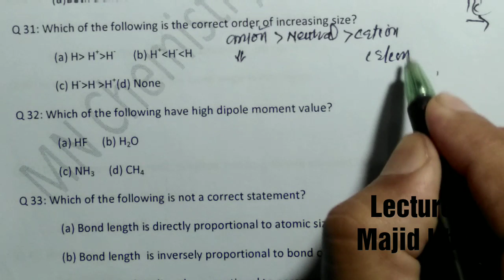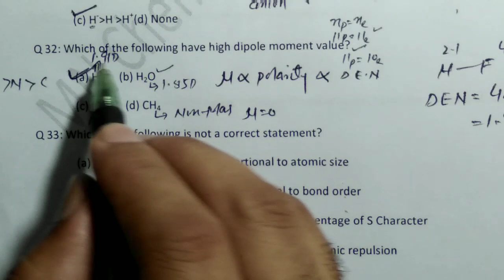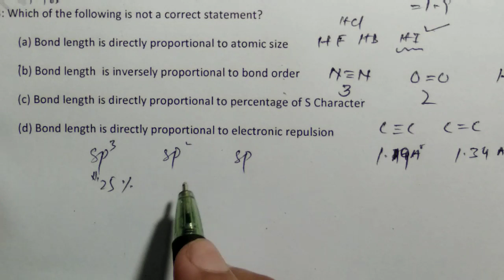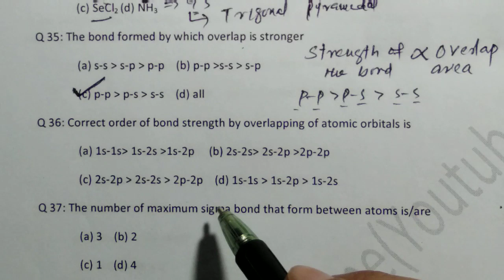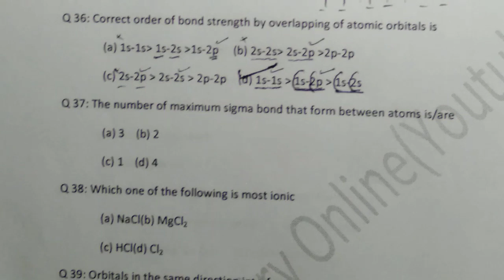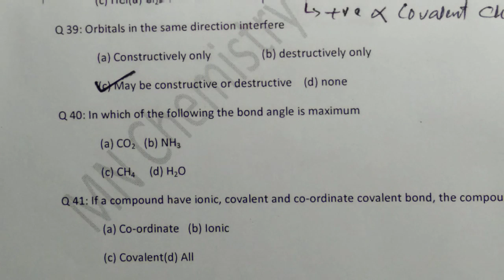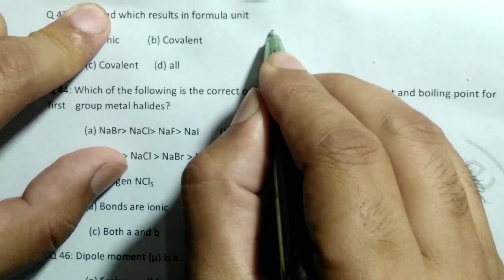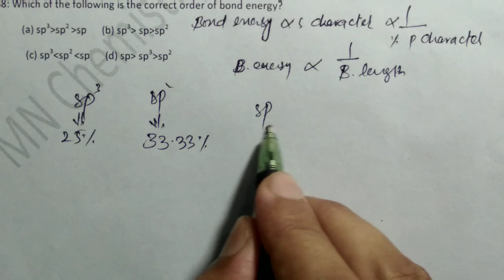Chemical bonding Mcqs in PASHTO Mcqs based on chemical bonding# Hybridization Mcqs# bond order Mcqs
Part Three Chapter# chemical bonding Mcqs explanation  in pashto language for ETEA,MDCAT,ECAT,GIKI,NUMS, students.